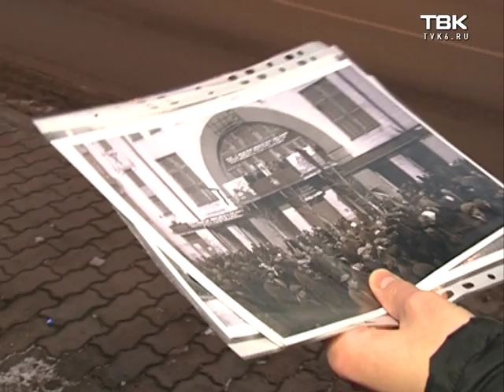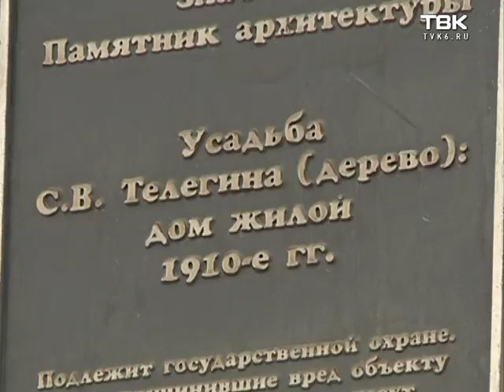Реставрация объектов культурного наследия в Красноярске